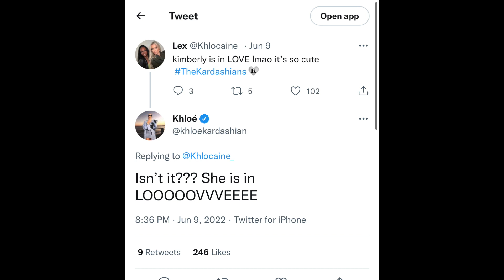BREAKING NEWS/ SOURCES SAY KIM KARDASHIAN IS IN LOVE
BREAKING NEWS! Sources say KIM KARDASHIAN is in love with Pete Davidson! Khloe Kardashian responded to a fan confirming that KIM KARDASHIAN is in love with Pete Davidson!